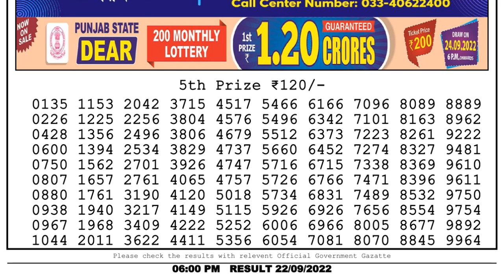🔴Dear Lottery Sambad Live 6pm today 22.09.22 Nagaland State Lottery Result